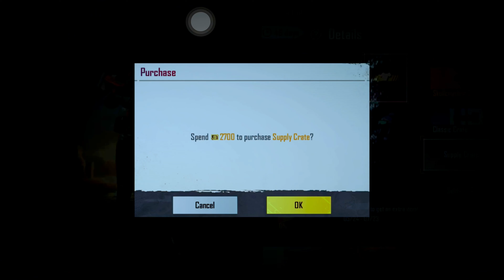LUCKIEST SUPPLY CREATE OPENING EVER !!! NEVER !!! 😂😂😂